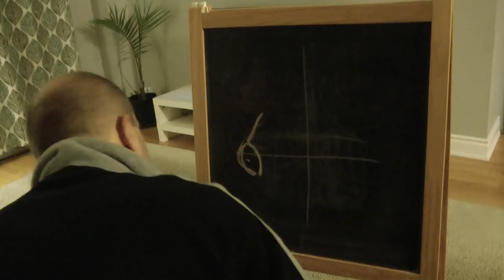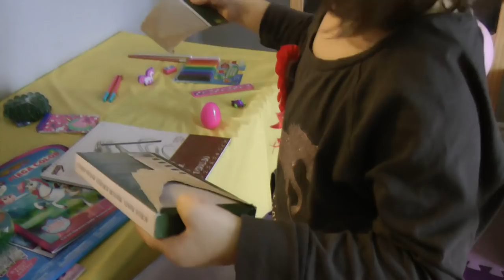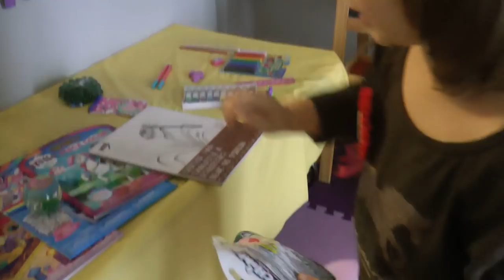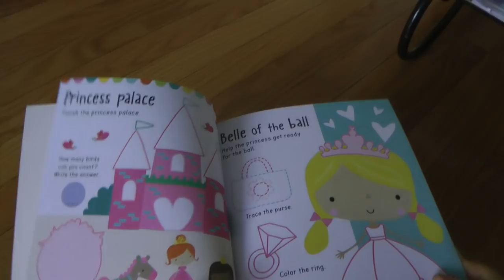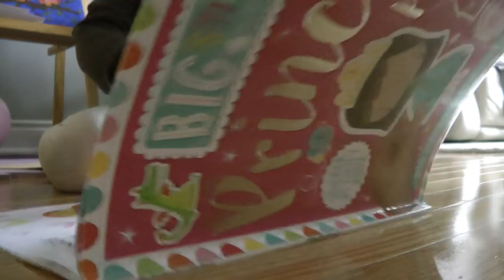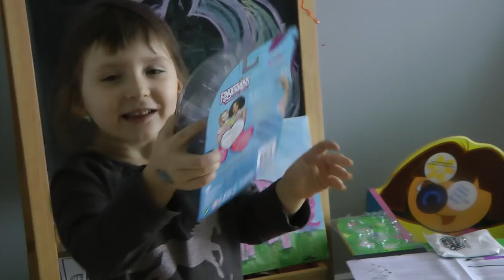Даже не верится, Габуле 5 лет! Всё от подготовки до праздника!✨